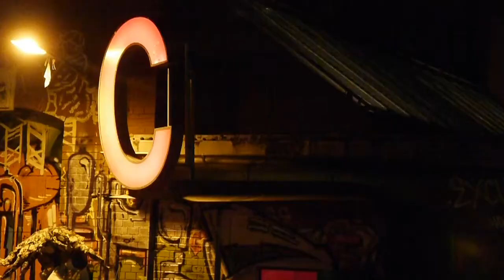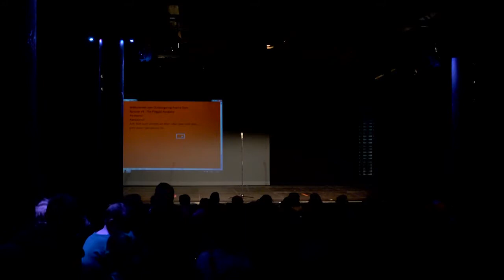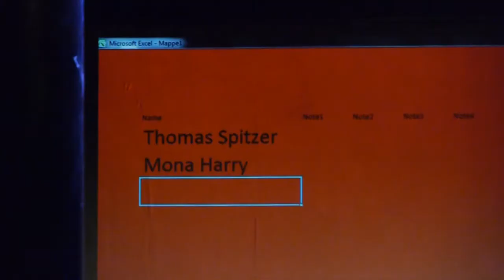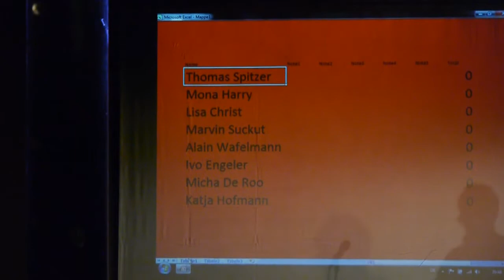Dichtungsring#44//PoetrySlam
Nachdem wir im November eine Pause einlegen mussten, ist es am 19. Dezember endlich wieder soweit: der Poetry Slam in der Roten Fabrik steigt in die nächste Runde! Und das mit einem phänomenalen Line-Up, Team-Performances, Storytelling, Poetry-Rap, tiefgründige Lyrik, lustige Geschichten und abgründige Gedichte, alles ist vertreten, verkörpert durch die grandiose Katja Hofmann aus Halle, ihres Zeichens Thüringer Landesmeisterin 2014, den tiefsinnigen Berner Lyriker Alain Wafelmann, den Sieger der Baden-Würtembergischen Meisterschaften 2014, Nik Salsflausen, die Hamburger Wunderpoetin Mona Harry, das Team Pink im Park (Fabian Engeler & Pierre Lipunner), den ewig junggebliebenen Basler Storyteller Micha De-Roo, den Regensburger Superslammer Thomas Spitzer, den Konstanzer Slamgrossmeister Marvin Suckut und die ultrakrasse Lisa Christ aus Olten.
Wie immer entscheidet das Publikum, wer den Abend als Gewinnerin oder Gewinner verlässt und eine Flasche Single Malt Whisky, Ruhm, Ehre und gute Laune mit nach Hause nimmt. Die Moderation bestreiten - wie es sich gehört - Etrit Hasler und Phibi Reichling, das aurale Beiwerk - wie immer - DJ Rastapopoulos aka Kyros Kikos.

Aufzeichnuung vom 19. Deezember 2015